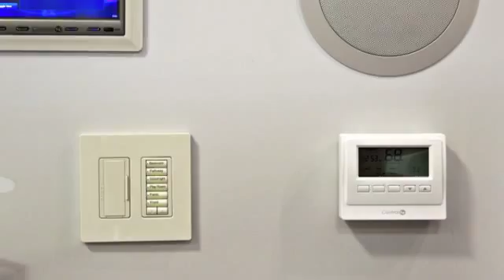Fire Alarms | Cherry Hill, NJ - B-Safe Security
Fire alarms from B-Safe Security are available for homes and businesses. We want to ensure your protection, safety, and peace of mind.

About B-Safe Security:
Make sure your home or business is protected with B-Safe Security! Since 1978, we have offered residential security systems and commercial security solutions with a focus on customer satisfaction. We install alarms, video surveillance systems, access control systems, and much more!